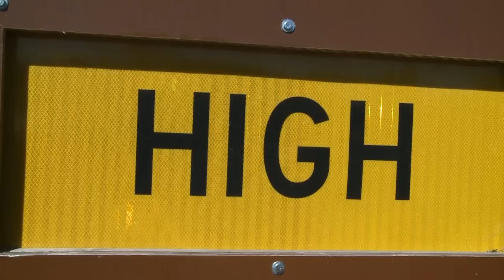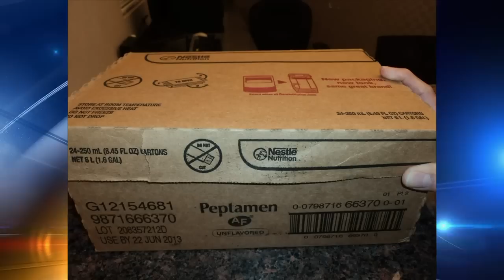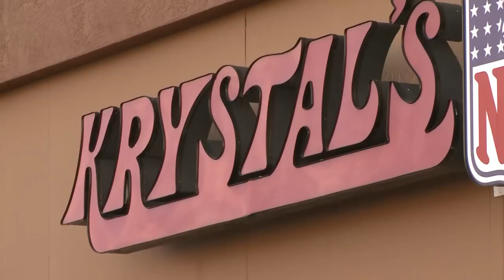Morning News Blitz